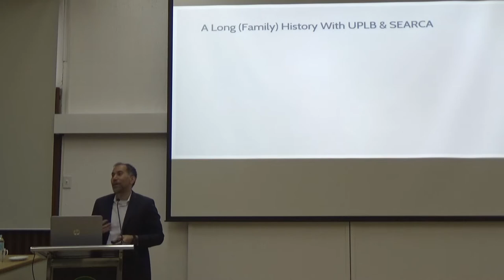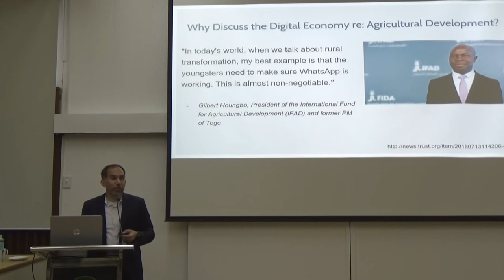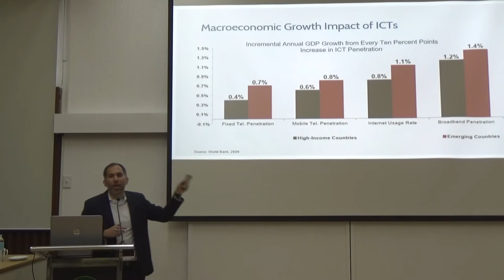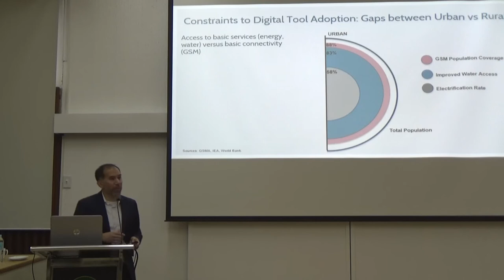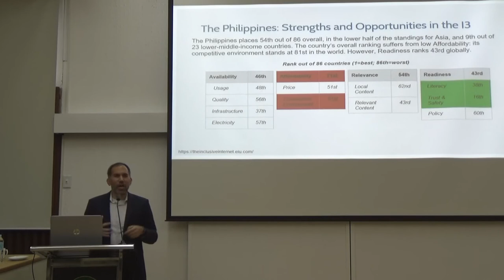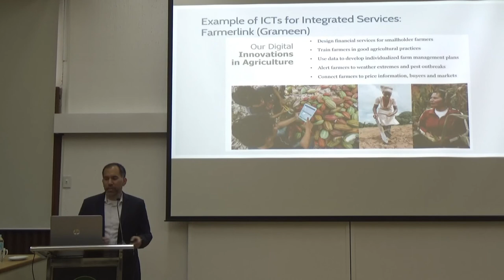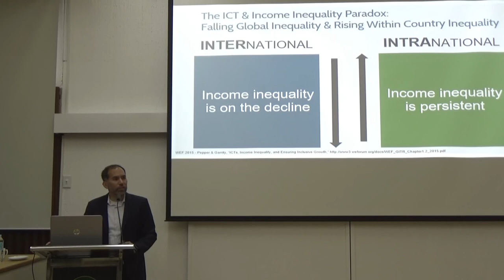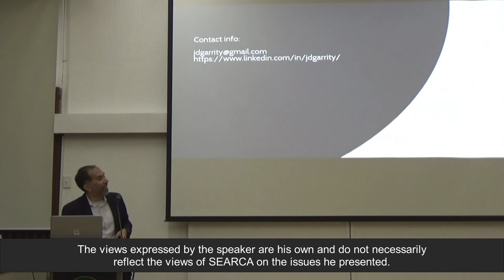Digital Inclusion Policy and Digital Tools to Drive Agricultural Development in Southeast Asia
"Digital Inclusion Policy and Digital Tools to Drive Agricultural Development in Southeast Asia" by Mr. John Garrity, Economist and Policy Advisor and former Senior Connectivity Advisor, Global Development Lab, USAID